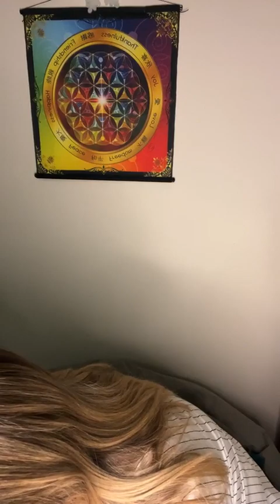MEDITACIJA ZA SAMOISCELJENJE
REIKI TRETMAN I MEDITACIJA

Radionica uživo u Novom Sadu 03.02 od 17-20h

Reiki obuka online prvi stepen nedelja 04.02 od 10-13h
Reiki obuka drugog stepena 04.02. Od 17-20h